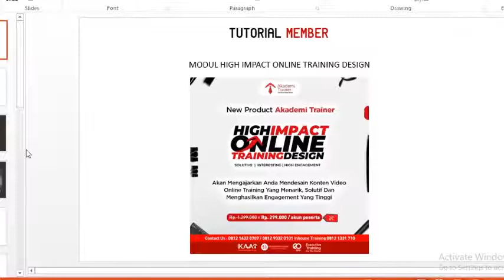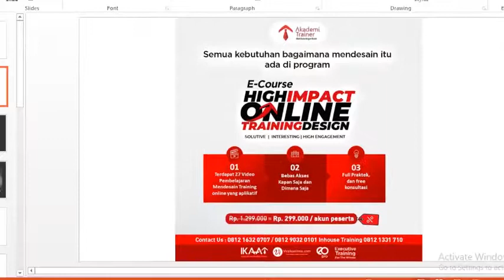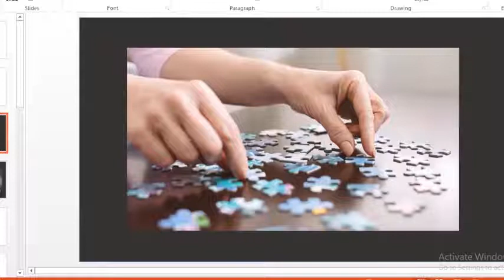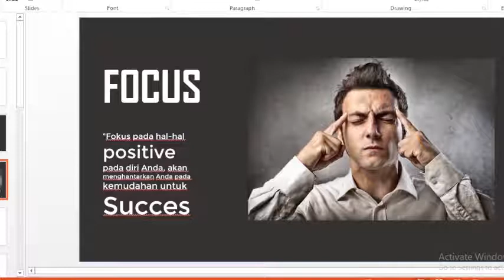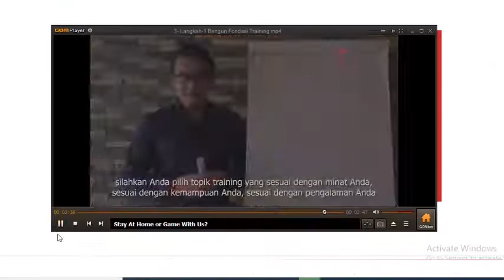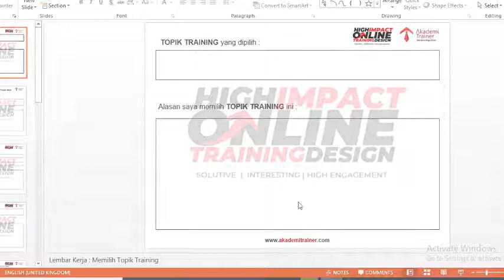Kenapa Harus Menggunakan Worksheet Learning di Platform HIOTD ya ?